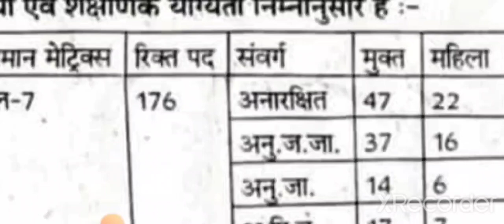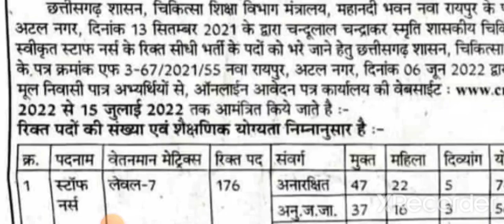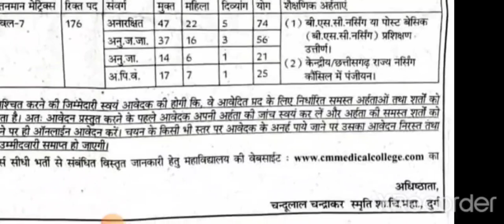176 staffnurse vacancy परमानेंट सैलरी 70000/- all india students can apply